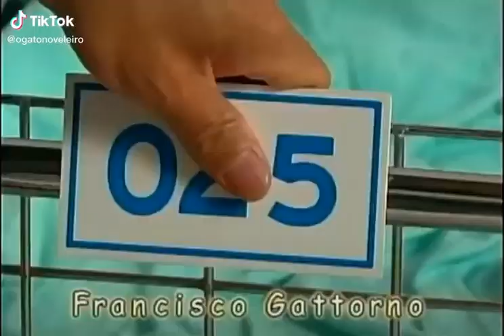8 de dezembro de 2022